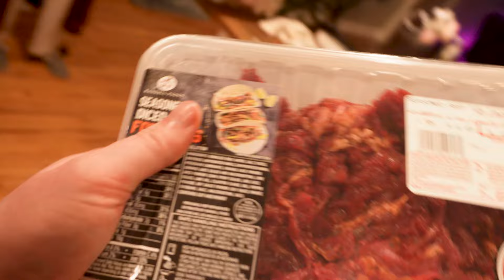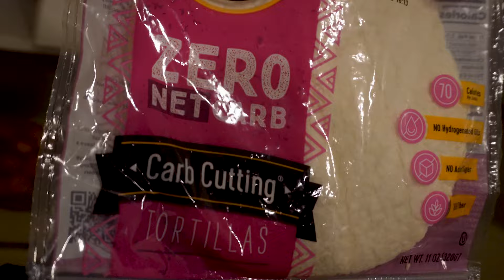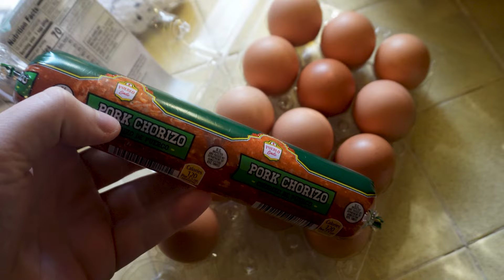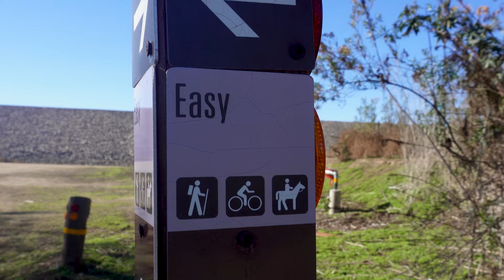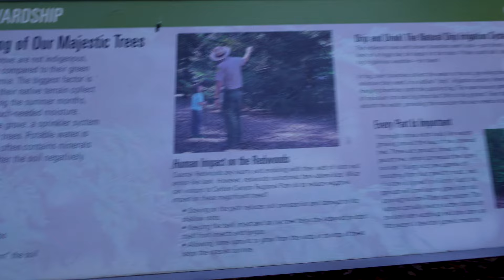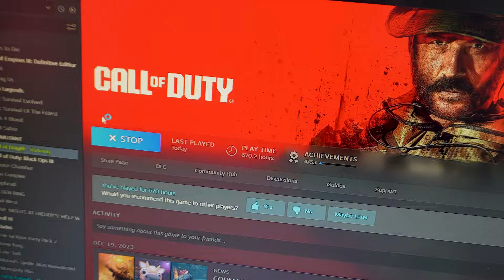COOKING up something special